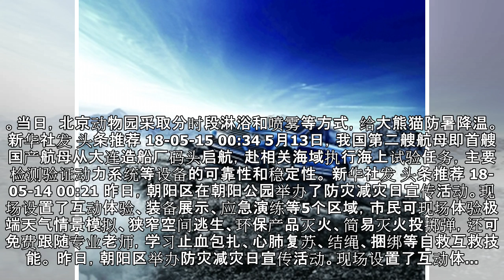途锐又添荣耀典藏版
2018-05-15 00:52 文章来源：北京晨报网 我要评论 北京晨报讯（记者 和玲）日前，大众进口途锐又新增荣耀典藏版正式上市，售价为72.48万元。随着荣耀典藏版的上市，大众进口汽车途锐家族阵营已扩展至5款车型。途锐荣耀典藏版配备R-Line运动外观套件（包含车身同色外包围、R风格保险杠及后扰流板），19英寸铝合金轮毂和全景天窗。　　动力方面搭载3.0升 V6机械增压发动机，最大功率235...